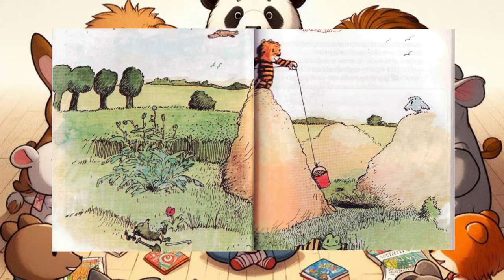Vamos a buscar un tesoro - Janosch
n este video, nos embarcaremos en un viaje junto al pequeño tigre y el pequeño oso, dos inseparables amigos que sueñan con encontrar un tesoro para vivir una vida llena de lujos. A lo largo de su búsqueda, cavarán en la tierra, bucearán en el mar y se enfrentarán a diversos desafíos, siempre con la esperanza de encontrar el ansiado botín.

Pero, ¿qué es realmente un tesoro? ¿Se encuentra en el oro y las piedras preciosas o hay algo más valioso que eso? A través de la inocente mirada de nuestros protagonistas, Janosch nos invita a reflexionar sobre la verdadera riqueza de la vida: la amistad, la imaginación y la alegría de compartir.